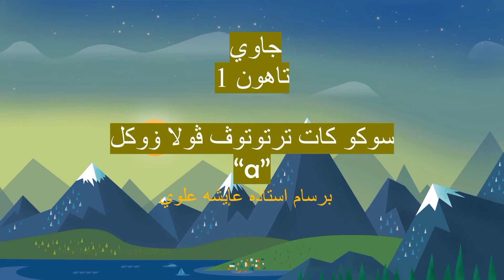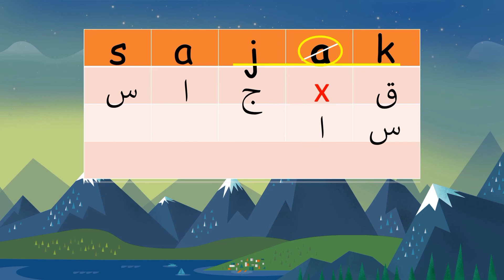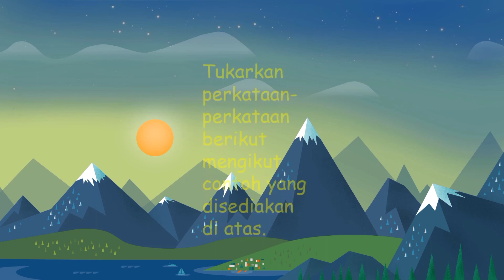JAWI TAHUN 1. Suku kata tertutup pola vokal 'a' Buku teks muka surat 50